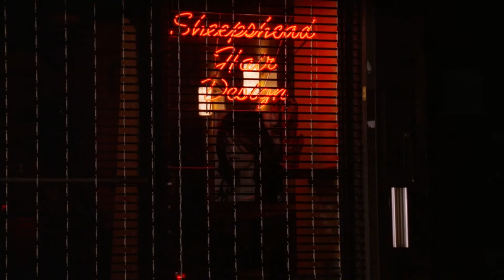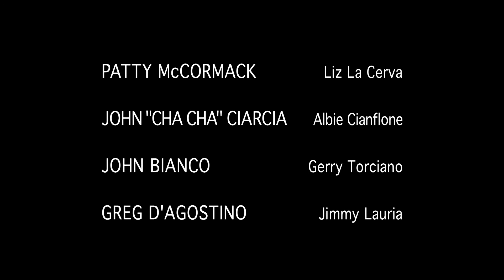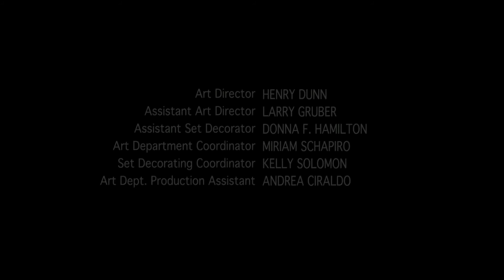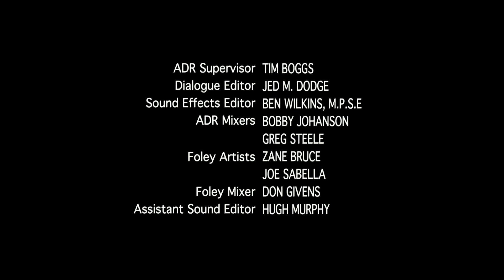The Sopranos - Moonlight Mile